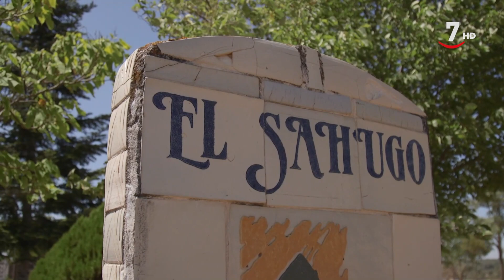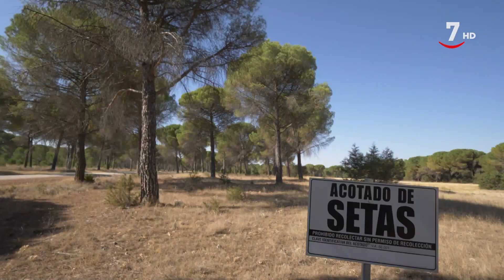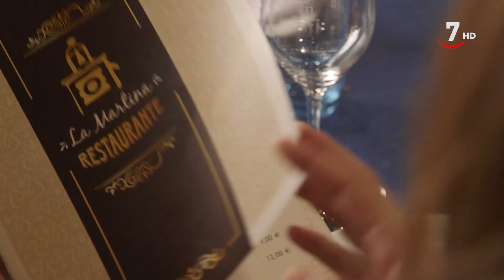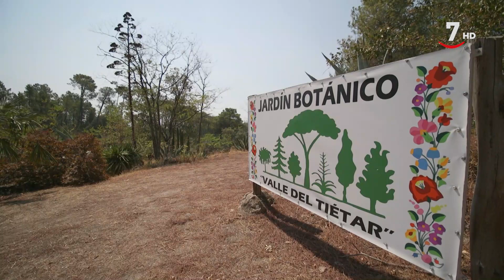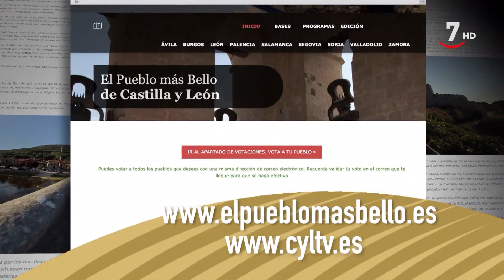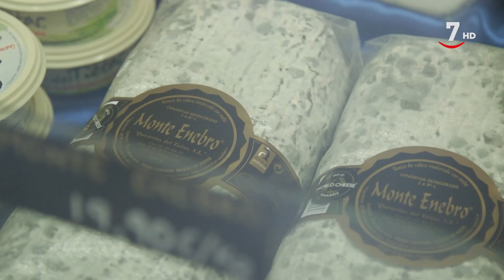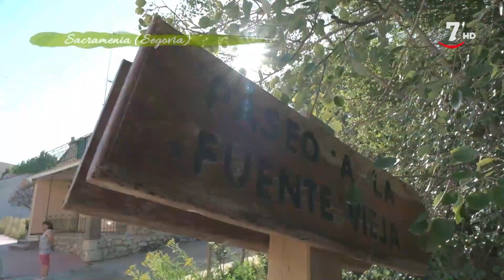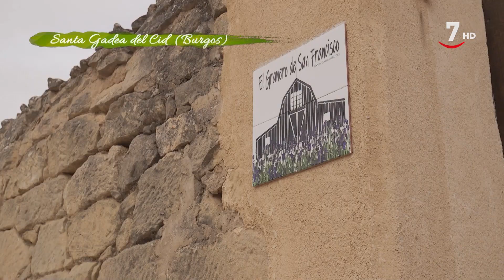El pueblo más bello T6/E1: Los nueve pueblos finalistas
ElPuebloMásBello (29/09/2022)

El pueblo más bello comienza con un espectacular avance de cómo son los 9 pueblos finalistas de esta nueva edición del Concurso. Todos quieren ser elegidos como el pueblo más bonito de La Comunidad en 2022 y para ganar el concurso nos mostrarán increíbles rincones que esconden sus municipios. Lo mejor de su gastronomía, de su patrimonio histórico, de sus entornos naturales y de su folcklore. Este año, los finalistas son El Cubo de Tierra del Vino (Zamora), El Sahugo (Salamanca), Fromista (Palencia), Gormaz (Soria), La Adrada (Ávila), Lumajo (León), Montemayor de Pinilla (Valladolid), Sacramenia (Segovia) y Santa Gadea del Cid (Burgos).